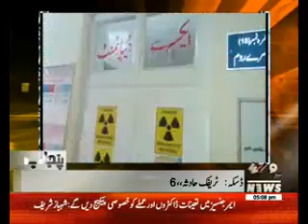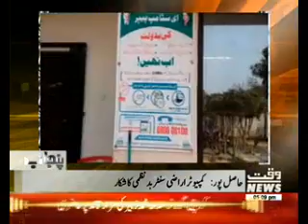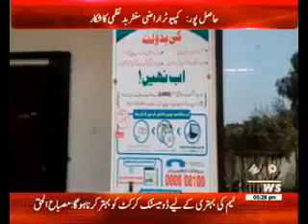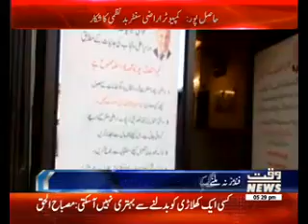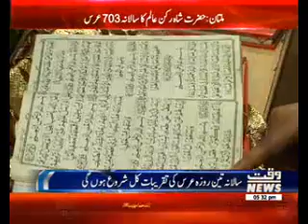Karachi Say Khyaber Tak 02 February 2017